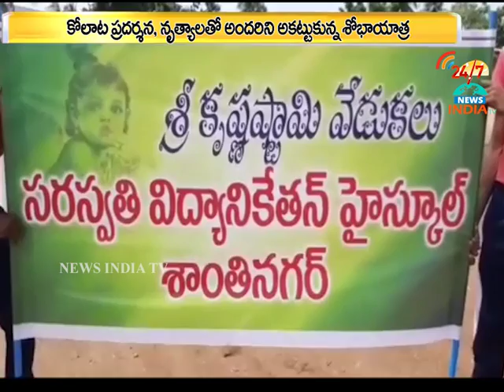krishnastami_saraswati school_INDIA TV Telugu